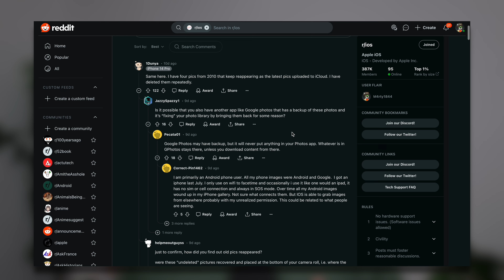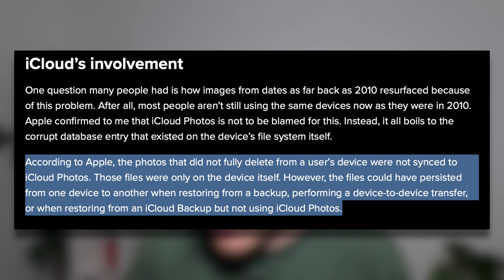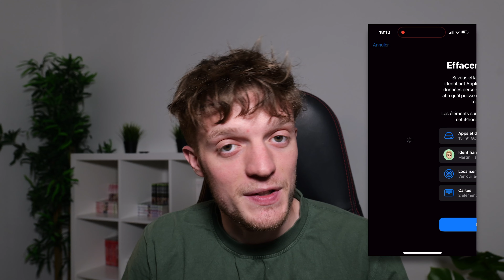iOS 17.5.1 : Une mise à jour très importante !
D'anciennes photos supprimées sont réapparues sur certains iPhone depuis iOS 17.5, on fait le point !